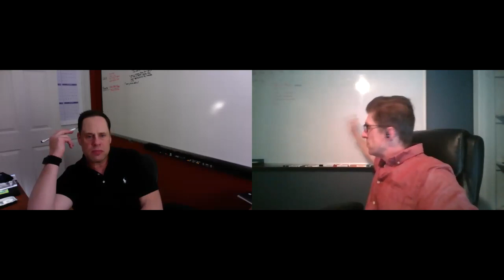Authors Chris Mooney and Chuck Hogan in Conversation @ Cary Library (Sept 14, 2020)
Join us in conversation with Chris Mooney and Chuck Hogan. We are celebrating the publication of his exhilarating novel with all the intensity of the best crime fiction and the sci-fi angles fans of Black Mirror can’t get enough of. BLOOD WORLD introduces readers to a terrifying near future-U.S. in which the very essence of the most vulnerable is the largest commodity for the most privileged.

Chris is hailed as 'one of the best thriller writers today” by Lee Child. He is the international bestselling author of twelve novels, most recently, The Snow Girls. His fourth book, The Missing, the first in the Darby McCormick series, was a main selection of the International Book of the Month Club and an instant bestseller in over thirteen countries.

Chuck is the author of several acclaimed novels, including Devils in Exile and The Killing Moon.  The Town was awarded the Hammett Prize for excellence in crime writing, and named one of the ten best novels of the year by Stephen King.  He is also the co-author, with Guillermo del Toro, of the international bestseller The Strain.